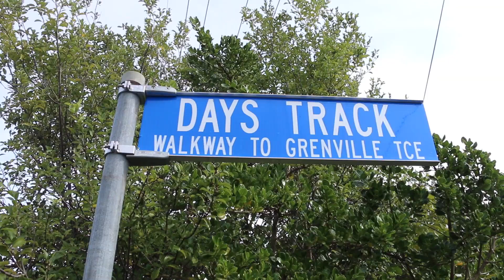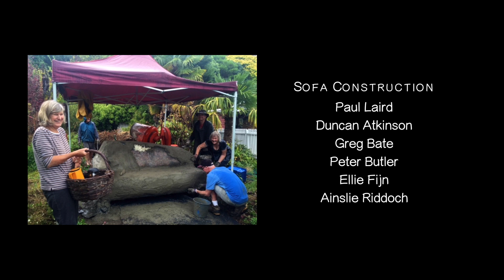Sofa so Good (12min)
When Days Track was rebuilt after being destroyed by a storm, the locals celebrated... with a sofa.